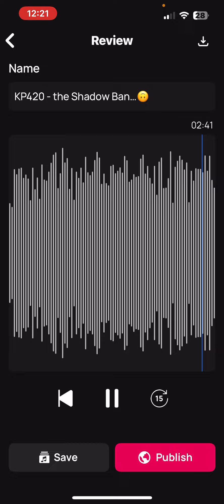KP420 - welcomed to the Shadow ban. 😇 (freestyle)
Thank you for helping me me make my shadow banned freestyle this morning. You all kick ass

It was fun but I have too much talent for YouTube

Sincerely…

/ KP420

Peace 🙂🎶🐻👽